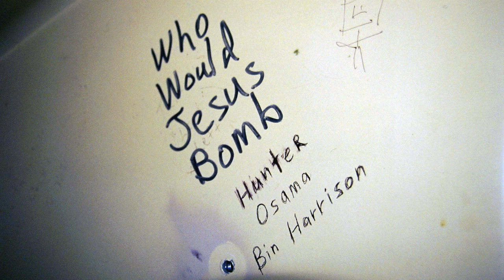[PSR][T-343] The writing was on the wall..